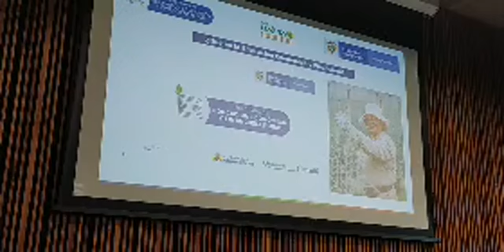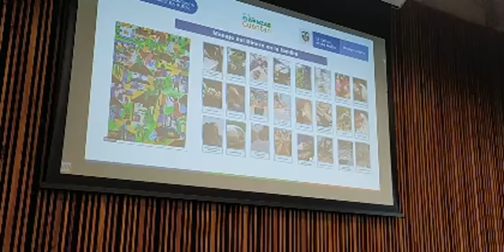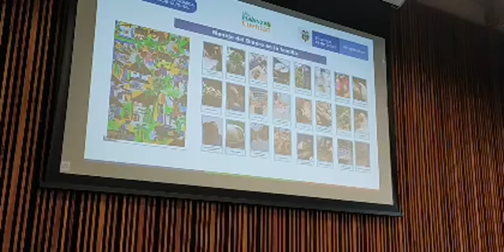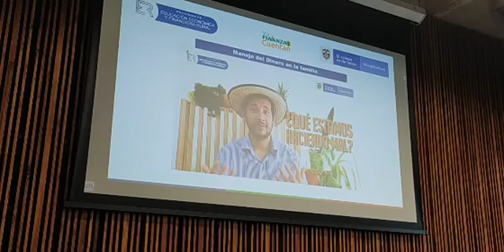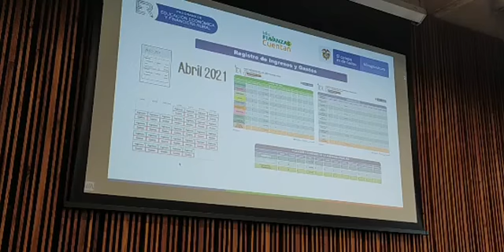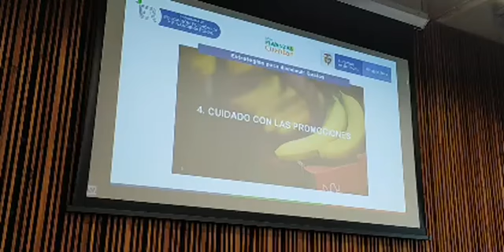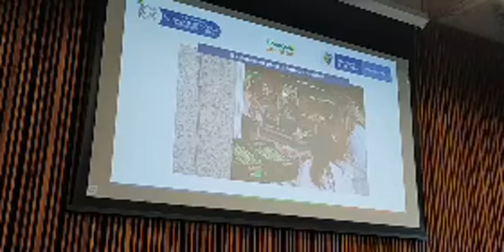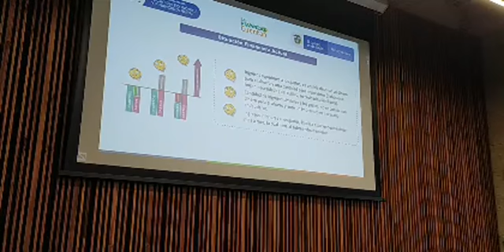Charla: Educación financiera para los usuarios de los distritos de Adecuación de Tierras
Charla de Adecuación de Tierras: "Educación financiera para los usuarios de los distritos de Adecuación de Tierras".